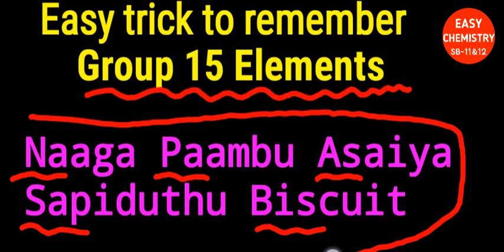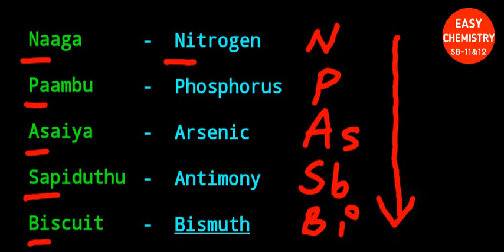Easy way to learn group 15 elements/Group 15 / Trick to learn group 15/periodi Classification/11th